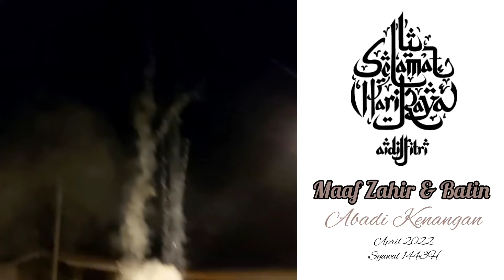Suasana Aidilfitri | Abadi Kenangan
Tiba-tiba raya! Selamat hari raya Aidilfitri maaf zahir & batin. Kita jadikan kenangan untuk raya tahun 2022.